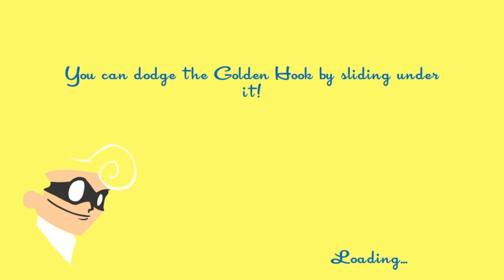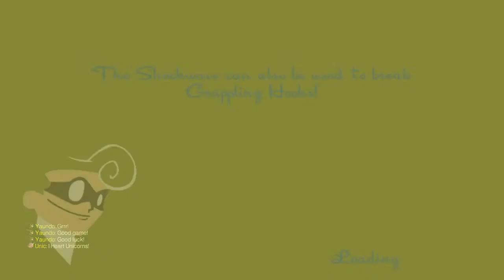SpeedRunners - #5 Vertical Parkour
Free running with chaotic weapons to take down your opponents to achieve victory. Sit back and enjoy the battles!